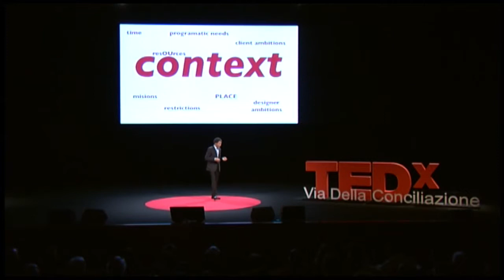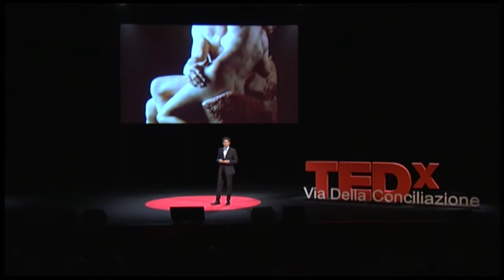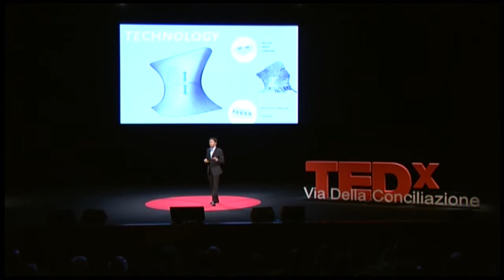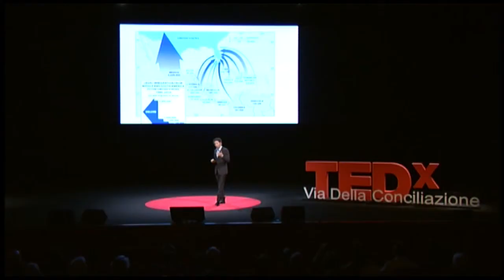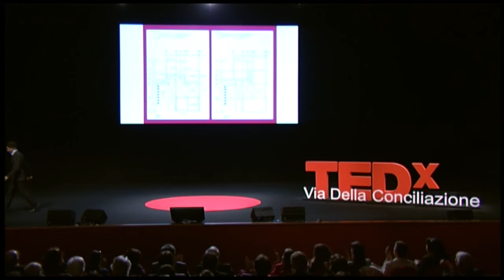Fernando at TEDxRome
Fernando takes you on a tour of Mexico and his projects, philosophy and doing good through architecture!